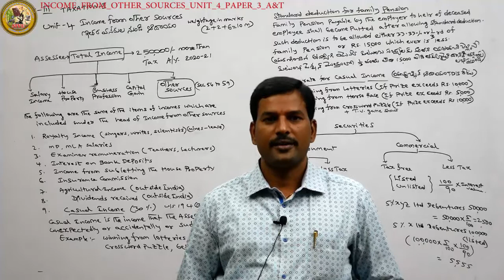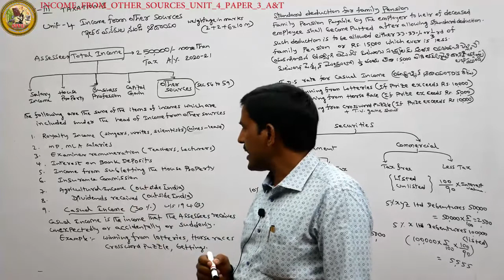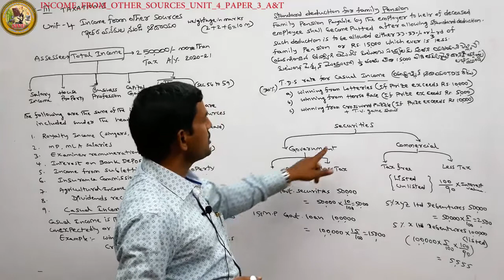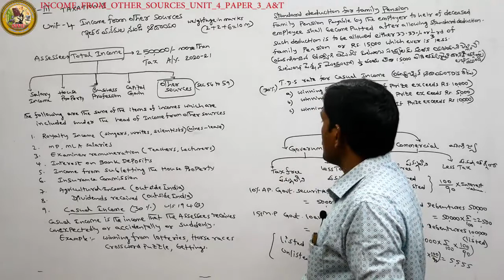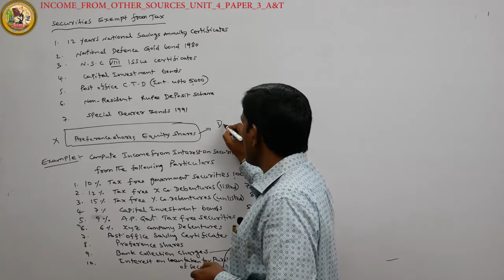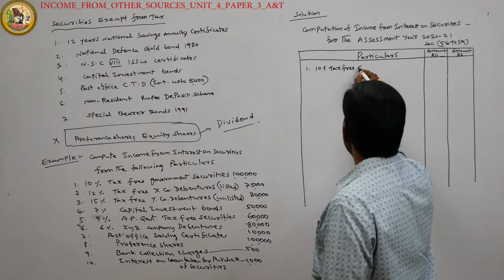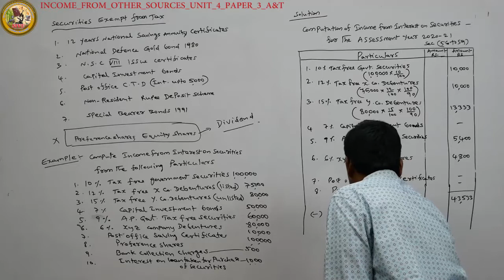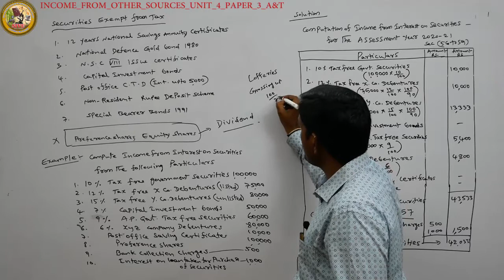Sr inter Vocational- A&T INCOME FROM OTHER SOURCES UNIT- 4 PAPER- 3